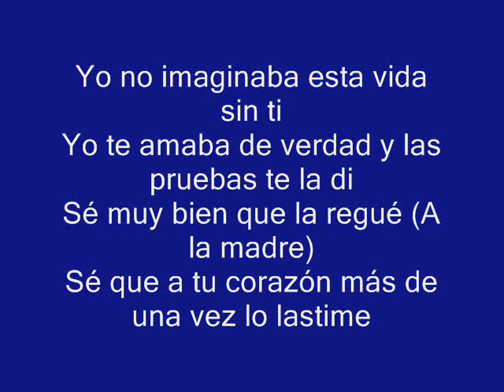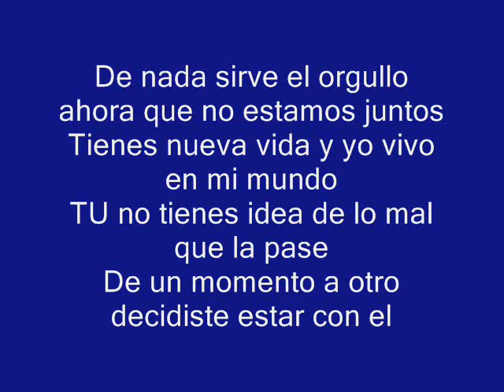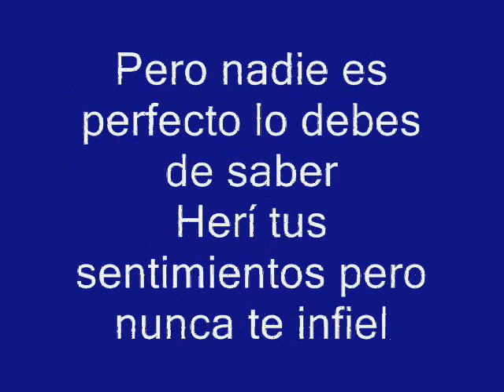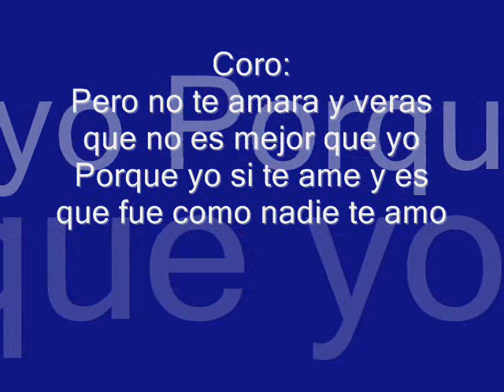Todo queda aqui - Mc Richix 2013